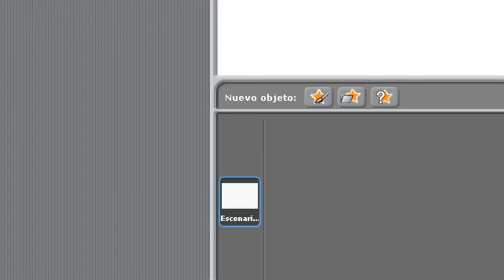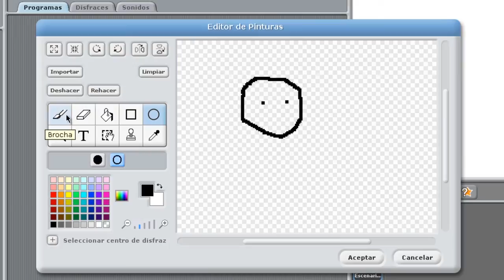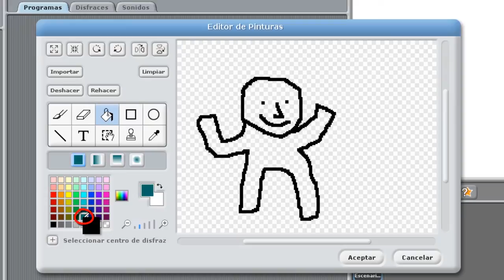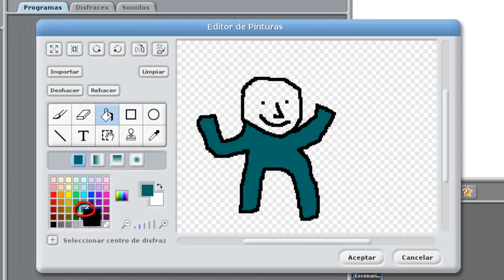Scratch - Cómo crear objetos (primera parte)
Video tutorial que explica cómo crear objetos con Scratch.